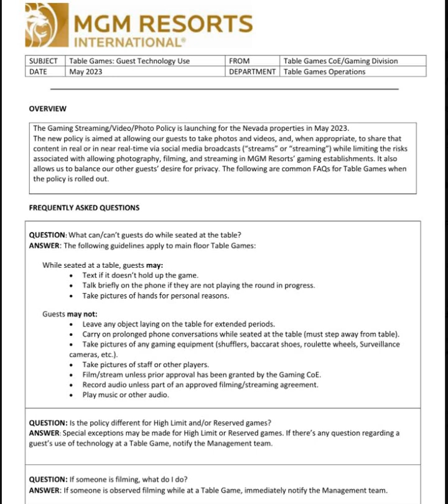Table Game Streaming and Recording Now Permitted at MGM's Nevada Properties, According to Memo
MGM Resorts International now allowing guests to stream and record table game play, as long as it does not interrupt game flow of guest / employee provacy.